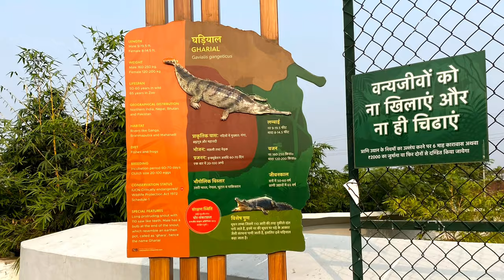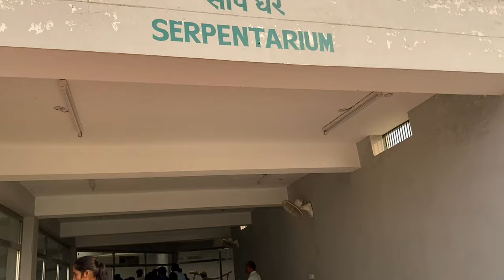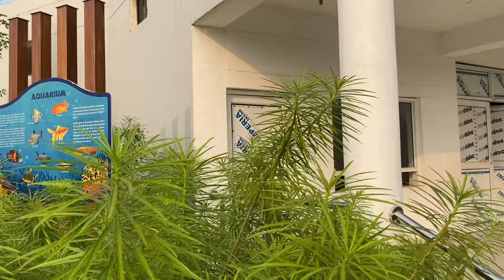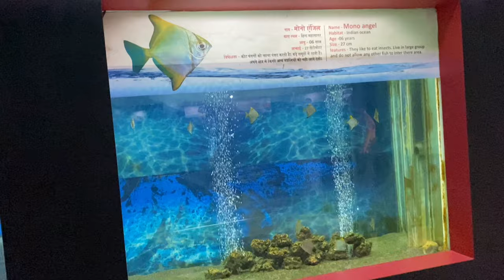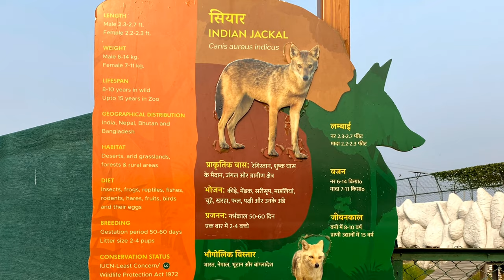Gorakhpur zoo गोरखपुर चिड़ियाघर Gorakhpur wildlife sanctuary सम्पूर्ण जानकारी @guptadhiraj760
gorakhpur zoo vlog
gorakhpur zoo whiter tiger
gorakhpur zoo 2022
gorakhpur zoo video
gorakhpur zoo tiger
gorakhpur zoo status
gorakhpur zoo timing
gorakhpur zoo lion
gorakhpur zoo park
gorakhpur chidiya ghar new video
gorakhpur chidiya ghar kahan hai
gorakhpur chidiya ghar ka video
gorakhpur chidiya market
gorakhpur chidiya ghar ticket price
gorakhpur chidiya ghar kis din band rahta hai
gorakhpur chidiya khana
gorakhpur chidiya ghar status
gorakhpur chidiya bazar
gorakhpur chidiya ghar mein kitne janwar hai
gorakhpur news
gorakhpur live
gorakhpur city
gorakhpur railway station
gorakhpur station
gorakhpur airport
गोरखपुर चिड़ियाघर के नज़ारे
गोरखपुर चिडियाघर को अन्दर से जाने
गोरखपुर चिड़ियाघर  का असली सच हम दिखाएंगे
Gorakhpur Zoo का असली सच हम दिखाएंगे

haheed Ashfaq Ullah Khan Zoological Park or Gorakhpur Zoological Garden commonly known as Gorakhpur Zoo is in Gorakhpur, Uttar Pradesh, India.[2] It is named after independence activist Ashfaqulla Khan. With an area of 121 acres,[1] it is the second biggest zoo in the state after Kanpur Zoological Park. It was opened for public on 27 March 2021.
Location
Shaheed Ashfaq Ullah Khan Zoological Park is located on the Gorakhpur-Deoria bypass road. It is about 8 km away from Gorakhpur railway/bus station and about 11 km from the airport. This zoological park is the first in Purvanchal and the third of Uttar Pradesh. The historical Ramgarh Tal Lake is situated on one side of it. Gorakhnath temple is 10 km from the zoo.

The city of Gorakhpur is surrounded by the Rapti and Rohin rivers. Kapilvastu, the birth place of Gautam Buddha and Kushinagar, the place of Parinirvana, is also close to this city. It is located in proximity to the circuit house, Buddhist museum, constellation, boating and water sports complex.[citation needed]

About
The zoo is established in a total area of 121.34 acres (49.10 ha). About 34 acres are in the form of wetland and 30 acres is dense forest. Tree plantation has been done in an additional area of 20 acres, that is, about 46.5 percent of the area of the zoological park is covered with trees. Due to the development of the zoological park as a green belt / forest like area, the entire area of the zoological park acts as a carbon sink and "green lungs" for the area.

Arrangements have been made to keep 387 wild animals of more than 58 species, including Asiatic Lion, tiger, leopard, rhinoceros, zebra, hippopotamus, 2 species of bear, 3 species of monkey, 6 species of deer. Various species of reptiles and birds including hyena, wolf, aquarium, butterfly park and crocodile, are the center of attraction. It has quarantine centers, rescue centers, a post-mortem house, a kitchen and feed store. Since Gorakhpur Zoological Park is the only one in Purvanchal, establishment of rescue centers facilitate to rescue wild animals straying from the forests of Purvanchal and its adjoining Bihar state and Nepal in the populated area and for their immediate rescue and treatment and thus avoiding man-animal conflict.

A veterinary hospital has been built for monitoring the health of wild animals, scientific study of their nature and research. Apart from this, incinerators have also been installed for disposal of dead wild animals and veterinary waste. Along with this, the zoo has public facilities like an interpretation center, 7D theatre, open air theater, ATM booth, souvenir shops, cafeteria, kiosk, gazebo, resting shed, benches, battery operated vehicle, toilet block. Arrangements have also been made of wheel chair for handicapped, pram for babies, R.O. water points and ODOP (One District One Product) shops. Safety and security includes CCTV, fire extinguishers and alarm system, solar fencing for carnivores, round the clock security arrangements and emergency exits.

There are currently more than 226 animals available in the zoo, including lions, tigers, rhinos, hyenas, hippos, bears, monkeys, different types of deer, 10 types of birds and a beautiful aquarium.[citation needed] In March 2021, the Uttar Pradesh Chief Minister Yogi Adityanath inaugurated the zoo.